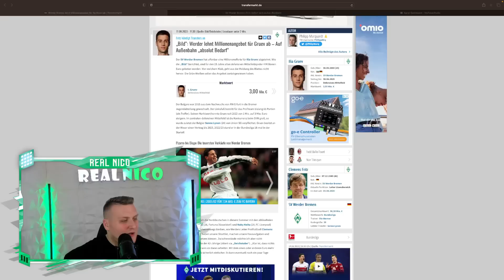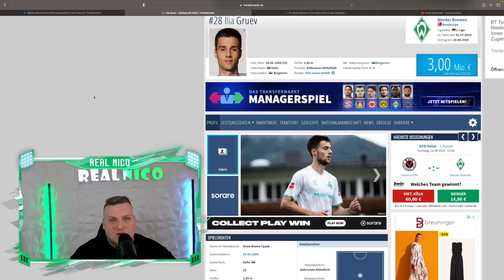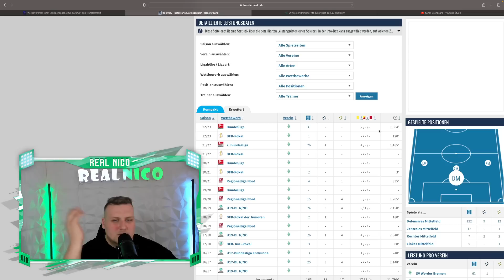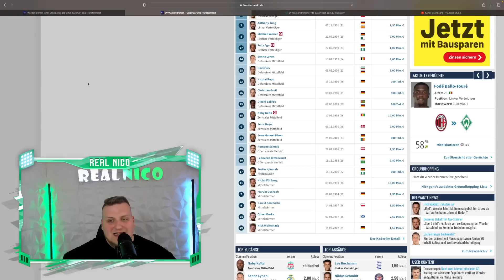WERDER lehnt 4 MIO ANGEBOT AB! / AGU UPDATE BALD WIEDER BEI DER MANNSCHAFT!